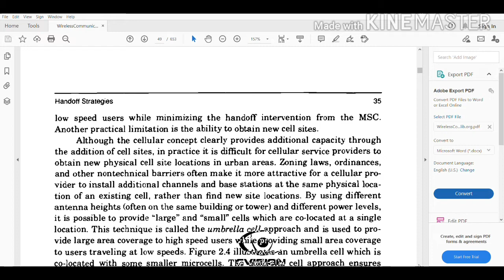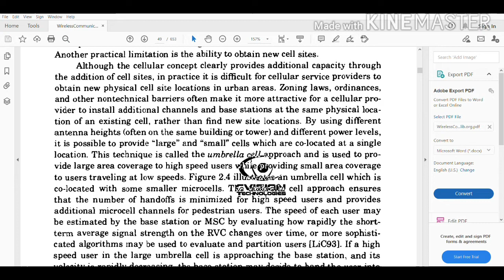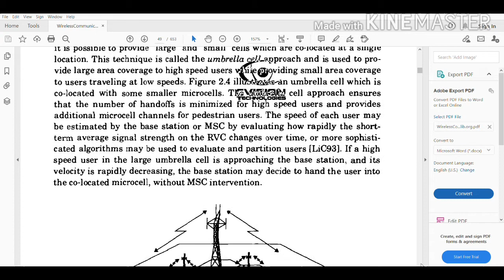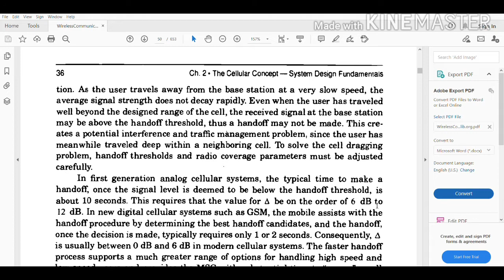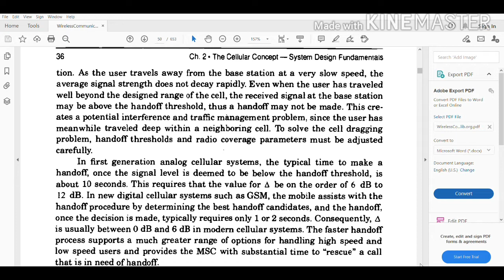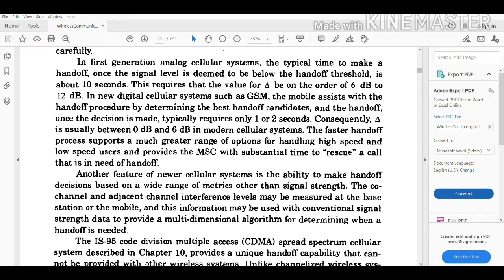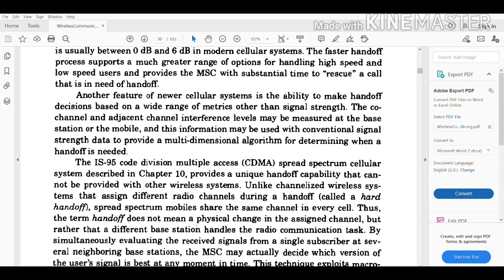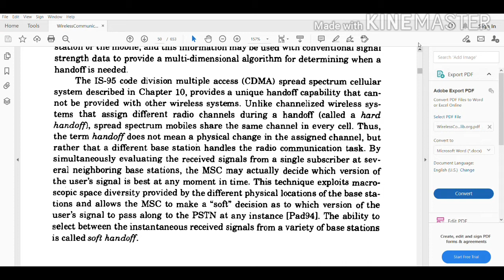Lecture-8|Wireless Communication|Handoff-Practical considerations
Subject - Wireless Communication
Semester - VII (Electronics & Telecommunication)
University - Chhattisgarh Swami Vivekanand Technical Univesity (CSVTU), Bhilai.
Topic - Handoff-Practical considerations
Faculty - Prof. Ashish Tiwari (PhD*, M.tech (VLSI Design), B.E. (Electronics and Telecommunication), Senior Member (IEEE), Life Member (ISTE).

This lecture discusses about the practical problems, considerations and solutions of handoff technique.